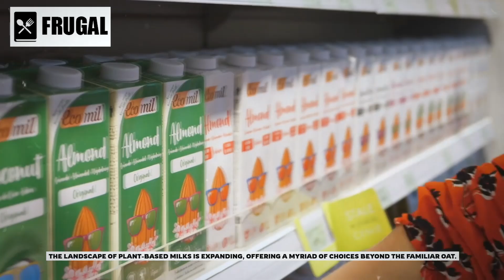6 Grocery Products That Will Be Impossible To Find NEXT MONTH!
🚨 Brace yourselves! In this eye-opening video, we unveil the top 6 grocery products that are about to vanish from shelves next month, sending shockwaves through the nation. 🛒 Get ready to navigate the looming food shortages and learn crucial insights on prepping for the imminent crisis hitting America. 🌐 Discover the essentials for stockpiling your pantry, ensuring you're well-equipped to face the impending challenges. Are you prepared for the food shortage storm? Join us as we delve into the urgent need to stock up and secure your long-term survival. 🌍 Don't miss out – watch now and take action to safeguard your family's future!